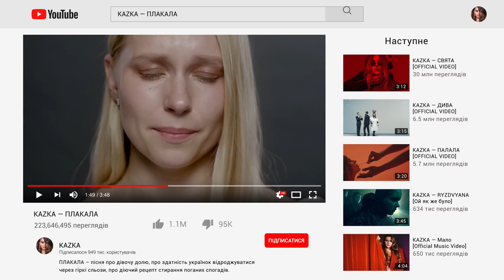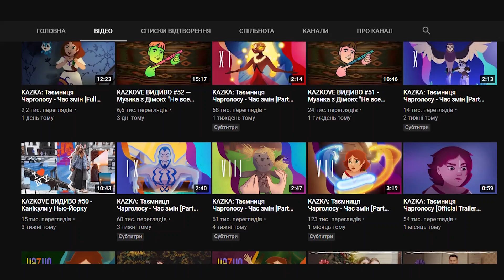KAZKA - Patreon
У нас важлива новина. Казка виходить на Patreon з однією метою: закінчити сезон українського анімаційного серіалу Казка: Таємниця чарголосу.

Ми вкладаємо в цей проєкт дуууже багато душі, зусиль та любові, проте, така масштабна історія потребує ще й значного фінансового ресурсу. Власними зусиллями ми вже створили 3 серії. Усі охочі можуть побачити їх на нашому YouTube. Але, щоб розповісти завершену історію нам потрібна ваша допомога.

А ми зі своєї сторони не залишимось в боргу та обіцяємо ексклюзивні матеріали, сюрпризи та подарунки від KAZKA.

Booking and management:
MAMAMUSIC